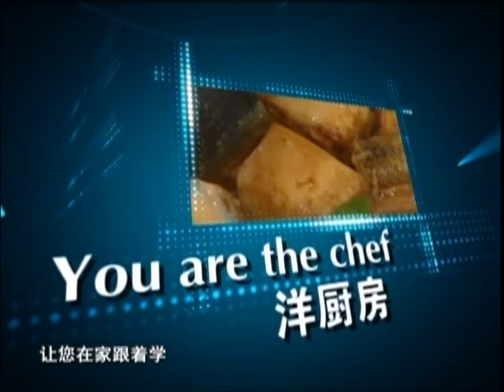Introduction ICN TV Station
The ICN TV Network formerly known as International Audio-Visual Communication Inc. was established in 1980 and its history and experience extend over 30 years.  ICN has become the largest Chinese television media entity in the United States.  ICN and IAVC produce over 1,200 hours of contents every year and possess a content library of more than 20,000 hours.  ICN has been recognized as a leading television media group broadcasting Chinese and English-language programs via terrestrial TV, Cable, DTH and Broadcasting IP TV, reaching and serviceing six Television Market Regions of Los Angeles, San Fransisco, Houston, Austin, Seatle and New York, over 70 millions US TV viewers.  Striving to create a mainstream medium for American families, ICN is devoted to providing diverse and exciting cultural and artistic experiences of the East and the West to its audience.